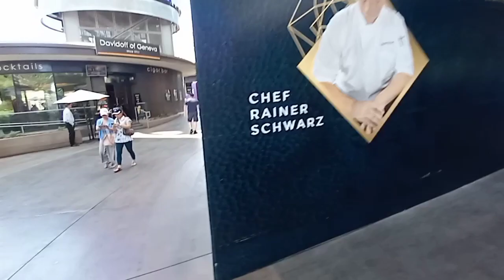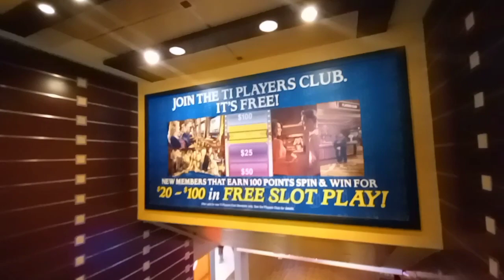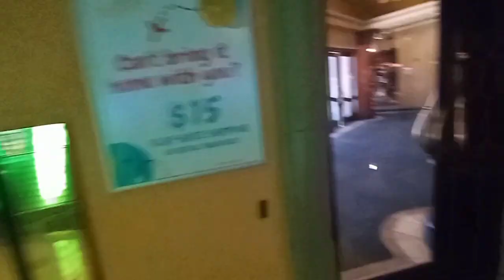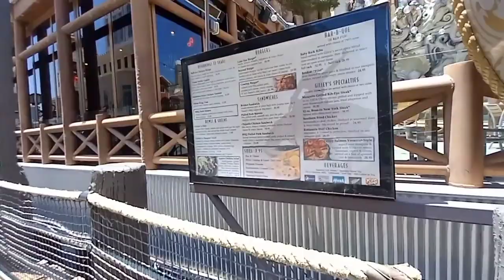VIEWS FROM THE LAS VEGAS STRIP MONDAY JUNE 13, 2022. 1:30 PM.